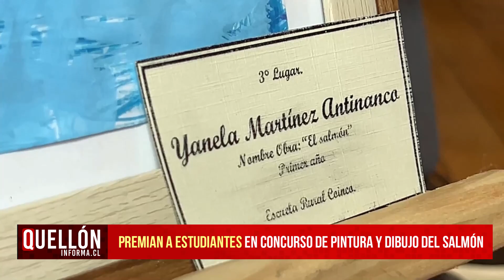Realizan premiación del primer concurso de pintura y dibujo del salmón Quellón 2022